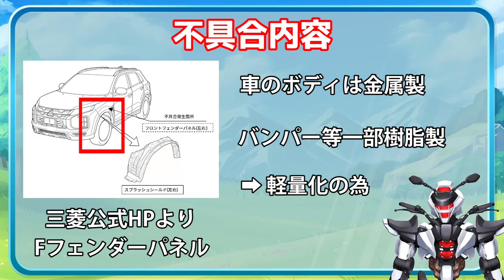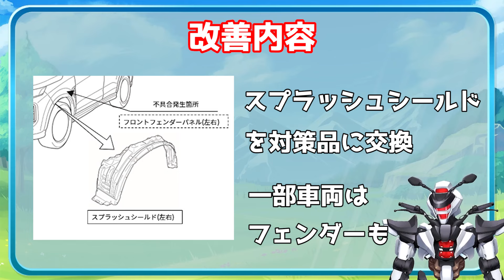【三菱RVR】国への届け出と違う！？Fフェンダー不具合を解説！【MITSUBISHI RVR / 鈴木野カナタ】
昔フェンダーがプラスチックで出来てる車を初めて見たとき、
とんでもなく驚いた事を思い出して懐かしかったです

2023/12/1(金)に三菱さんから発表されたサービスキャンペーンについて解説します。
対象機種は三菱のRVRです。

0:00 イントロ
0:04 はじめに
0:34 リコール概要
1:44 最後に